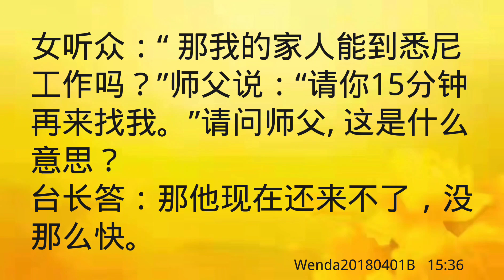卢台长开示：梦到和台长同行Wenda20180401B 15:36